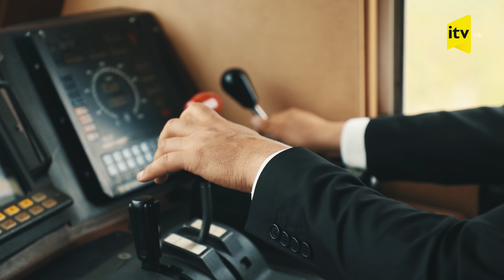Horadiz-Ağbənd dəmir yolu gələn ilin sonunadək yekunlaşacaq